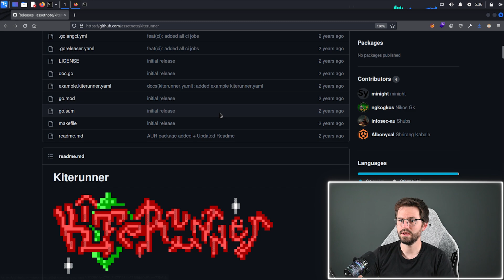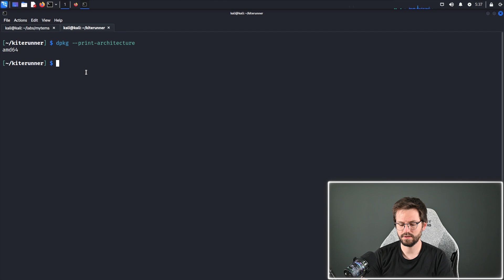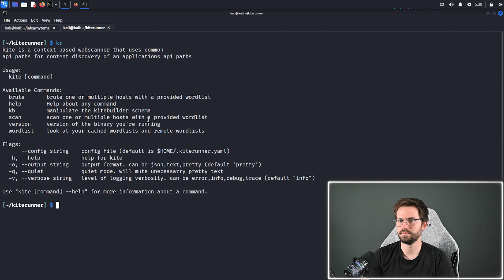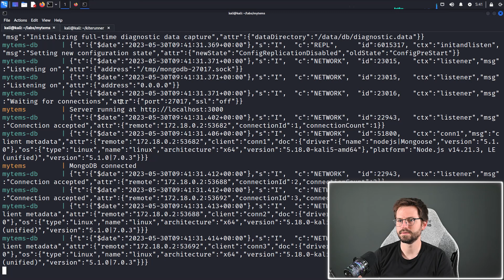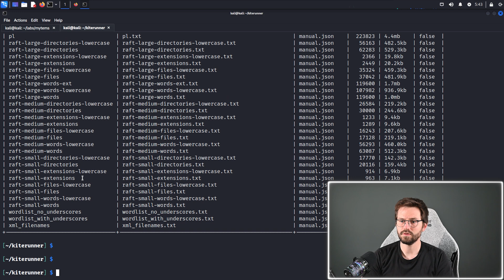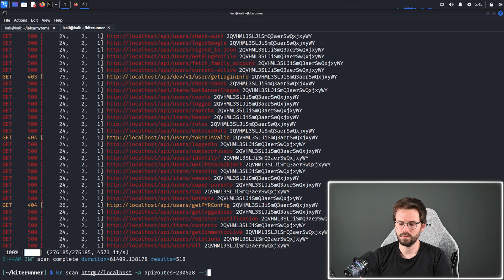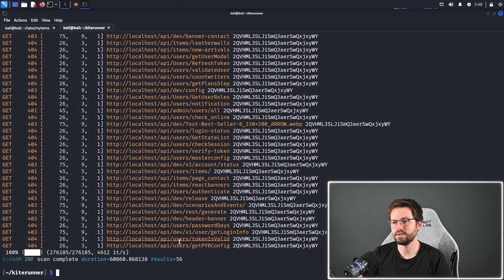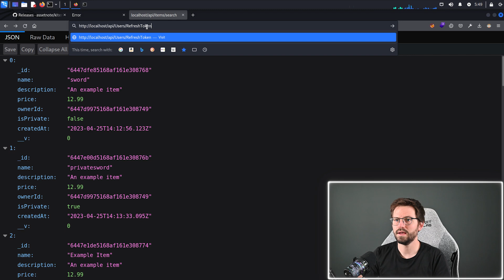Next Level API Hacking with Kiterunner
00:00 Intro
00:47 Setup
02:52 Running kr
03:40 Wordlists
04:12 Basic scans
05:45 Filtering results
07:42 Outro